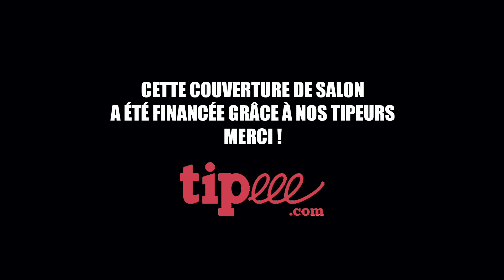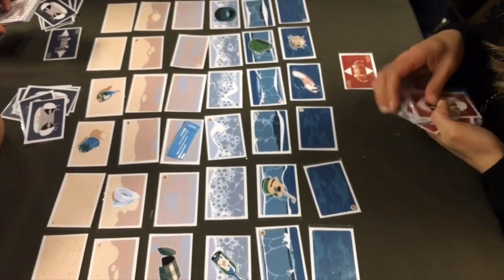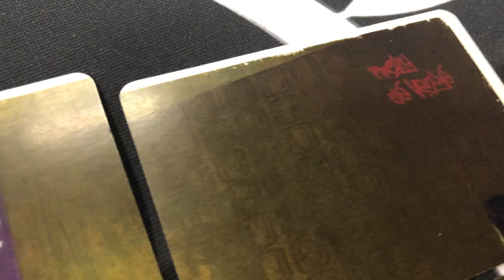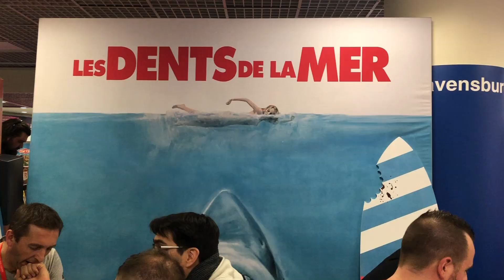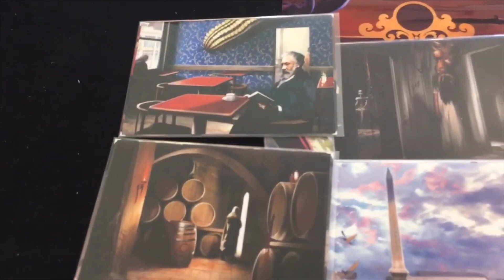FIJ 2020 – Débriefing Jour 4 : Dimanche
L’équipe de Ludovox est au festival international des jeux de Cannes 2020.

C’est le quatrième jour du salon, et on a encore plein de jeux à vous présenter !

Dans cette vidéo on vous raconte un peu notre journée et nos jeux découverts avec ...

- Crime Zoom
- Dicycle Race
- Dragomino
- Ghost Adventure
 -Goryo
- Hadara
- Hagakure
- Imagicien
- Mystery House
- Maraudeurs de Midgard
- Paris 1889
- Prototype chez Olibrius Game

N'oubliez pas de nous retrouver sur Tipeee pour nous soutenir ! Merci !